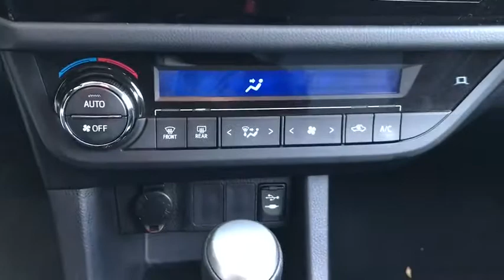2016 Toyota Corolla near me Waukegan, Gurnee, Kenosha, WI, Fox Lake, Libertyville, IL T23641A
Classic Silver Metallic Used 2016 Toyota Corolla available near me in Waukegan, Wisconsin at Classic Toyota. Servicing the Gurnee, Kenosha, WI,  Fox Lake, Libertyville, IL area.

Classic Toyota
515 N Green Bay Rd

*Toyota Certified Pre-Owned* *S* *One Owner* Take a look at this sporty 2016 Toyota Corolla S! This fun to drive 2016 Toyota Corolla S is packed with great features, Fog Lamps, 6 Touch Screen Display, Bluetooth, Backup Camera, Auto Climate Control, Cruise Control, and much more! Safe, reliable, and great MPG. Toyota Certified Pre-Owned means you not only get the reassurance of a 12mo/12,000 mile Comprehensive warranty, but also up to a 7yr/100,000-Mile Powertrain Limited Warranty, a 160-point inspection/reconditioning, 1yr Roadside Assistance, trip-interruption services, rental car benefits, and a complete CARFAX vehicle history report. Visit Classic Toyota Today! The Friendliest Place In Town!